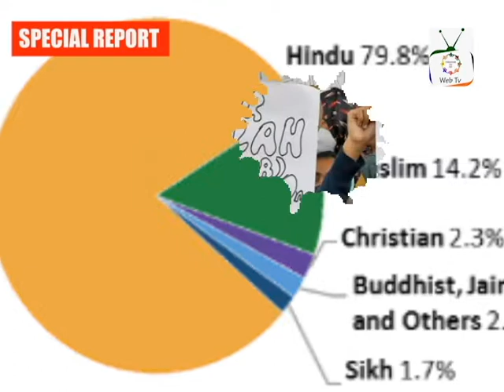HIJAB BAN IN SUPREME COURT | 30-03-2022 | FREEDOM FOR ALL WEBTV | SPECIAL REPORT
The All India Muslim Personal Law Board (AIMPLB) has moved the Supreme Court challenging the Karnataka high court verdict which had dismissed the petitions seeking permission to wear Hijab inside the classroom saying Hijab is not a part of the essential religious practice in the Islamic faith.

The plea said it is a case of direct discrimination against the Muslim girls. The religious denomination in the matters of deciding to what rites and ceremonies are essential according to principles of a religion. The courts have completely taken upon themselves the task to determine what are the essentials and integrals of any and every religion practiced in our country.

The high court judgment legitimizes Hijab ban in educational institutions in the state of Karnataka, which goes against the very basic structure of secularism. By the said order, the Karnataka government had banned wearing clothes that disturb equality, integrity, and public order in schools and colleges.

The petitioners had argued before the supreme court that wearing the Islamic headscarf was an innocent practice of faith and an essential religious practice (ERP) and not a mere display of religious sectarianism.